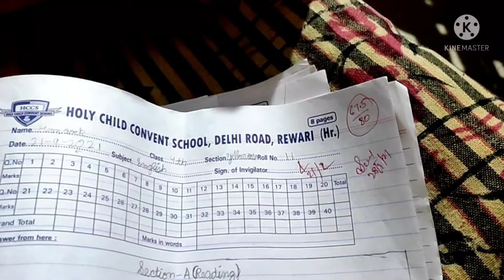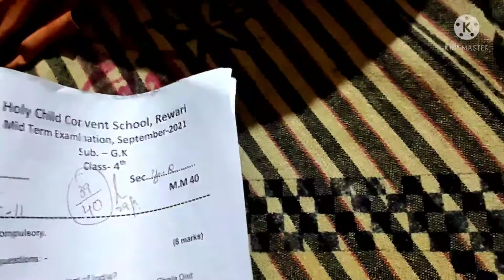आखिर मेरा खेत का काम कब खत्म होगा # khoshya family vlog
duser channel pr bhi aaye Baba Mohandas bhajan Mandli